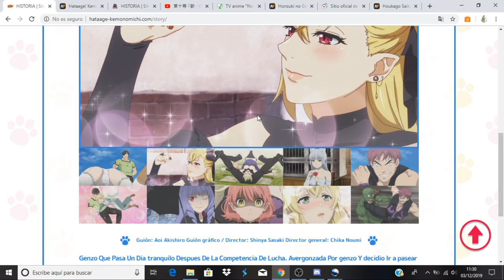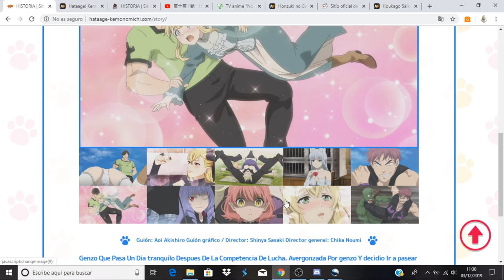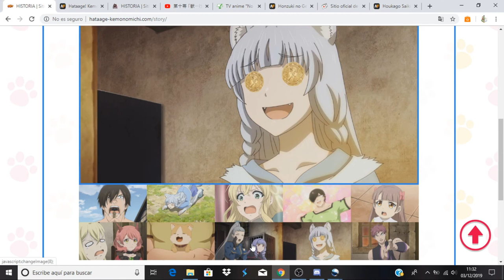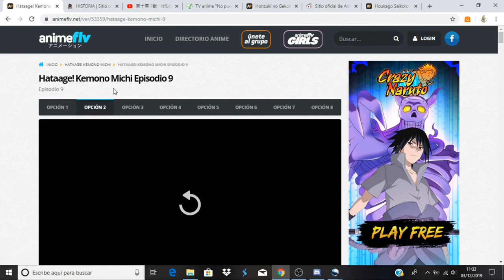Hataage! Kemono Michi comentando avance del capitulo 10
Anime Opening and Ending: Hataage! Kemono Michi